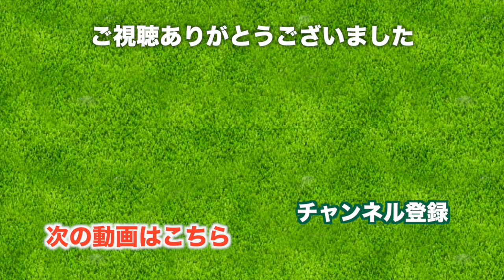【焼肉】おにくをもりもり食べて明日もがんばろう【太平洋クラブ 軽井沢リゾート】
♣今日の動画
太平洋クラブ 軽井沢リゾート編 白樺コースをラウンドし、夜はコースに併設されているレストランにやってきました。

レストランは3つあり、その中のひとつ「YAKINIKU＆WINE｜六里ヶ原」でお肉を頂きます。

とってもおいしいお肉を食べて、ホテルに併設されているホテルに宿泊し、次の日は浅間コースにチャレンジします。

太平洋クラブ 軽井沢リゾート のホテルはこちらから

♣本日のゴルフ場: 太平洋クラブ 軽井沢リゾート